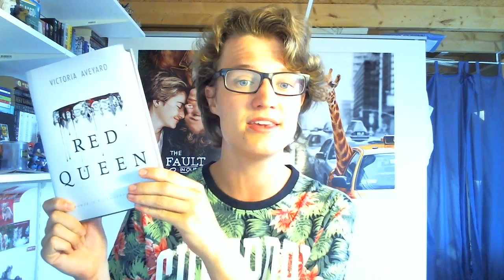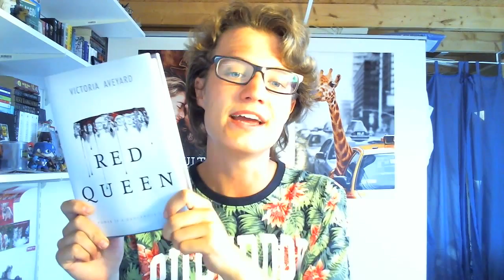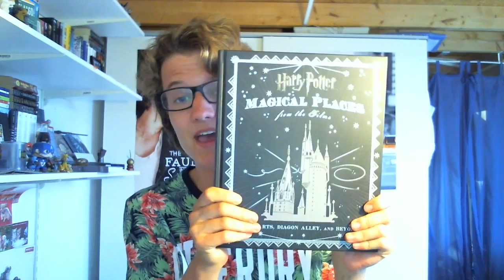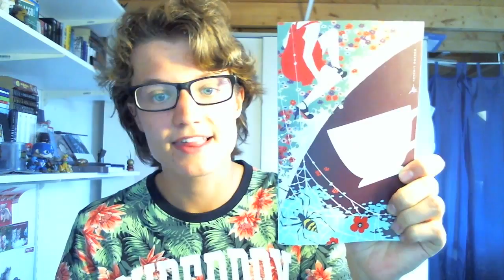Late June Wrap Up & July TBR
O my~ already the 14th of July. Well better late than never, am I right? Hope you enjoy the video. What do you think about the books I read in June?

Follow me on the web if you like :p

The sound effects are from imovie.